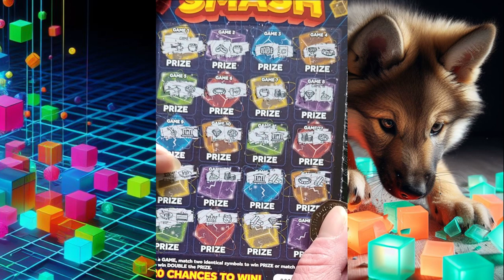3x NEW £1 MILLION CUBE SMASH 1 Scratch Card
Scratchin' 3x Cube Smash 1
£5 Cube Smash

In a GAME, match two identical symbols to win PRIZE or match two DOUBLE to win DOUBLE the PRIZE.